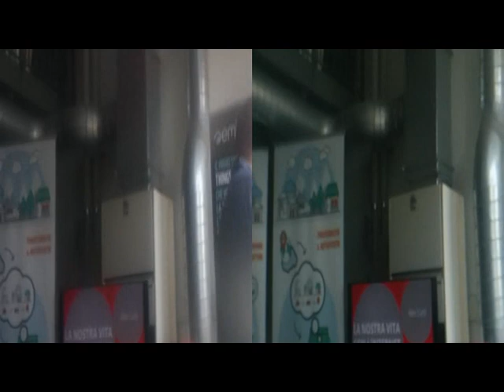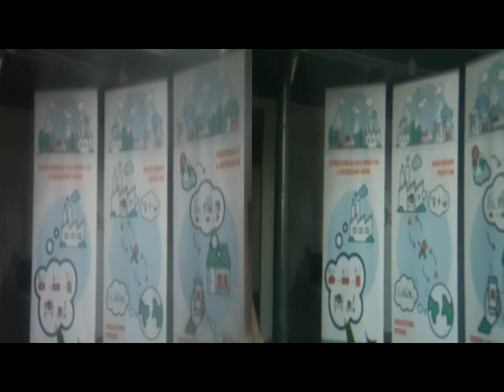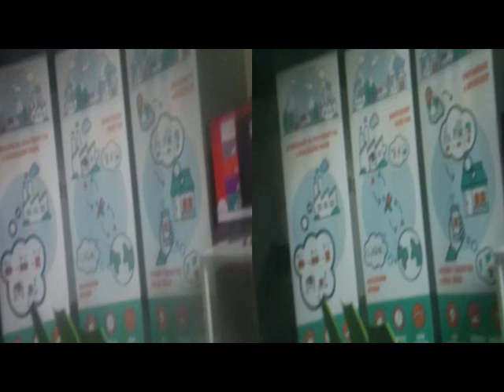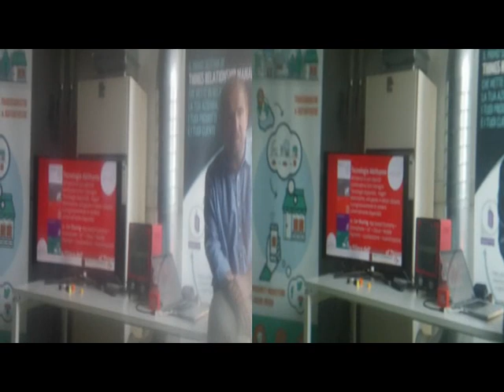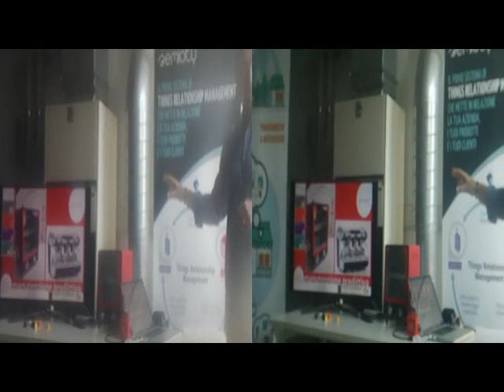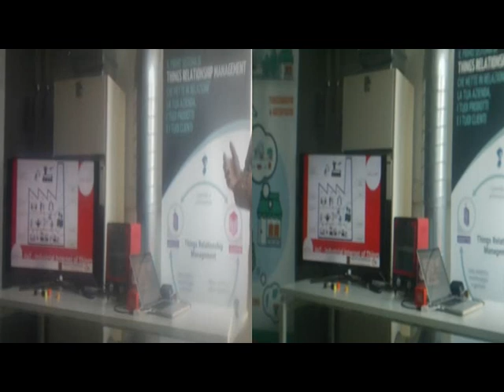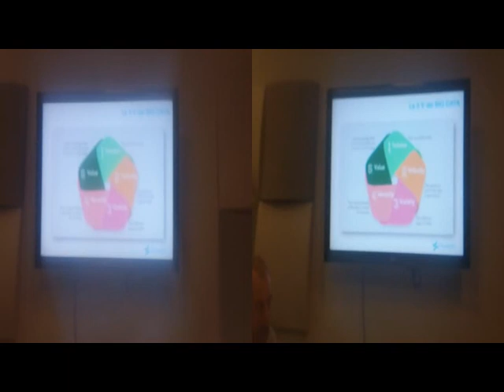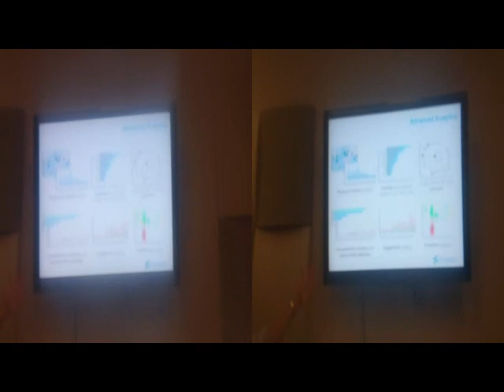3D Anaglyph ComoNext InternetOfThings|BigData[by Sergio Conegliano]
3D Anaglyph ComoNext InternetOfThings|BigData
thru BloggieSony|x2,5Magnifier & MAGIX video deluxe 17 Premium